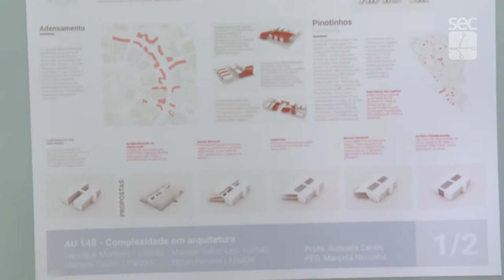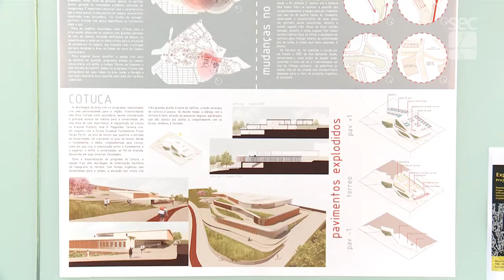Fala Campus - Projetos Masterplan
Alunos de Arquitetura falam sobre ideias para o plano diretor do campus Unicamp, em Barão Geraldo. A exposição de maquetes vai até 30 de abril, na Biblioteca Central